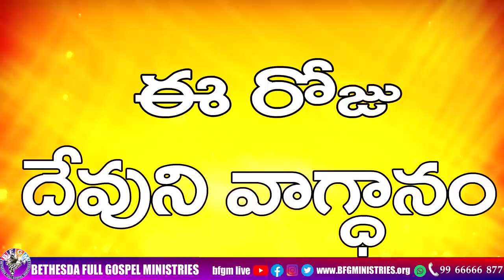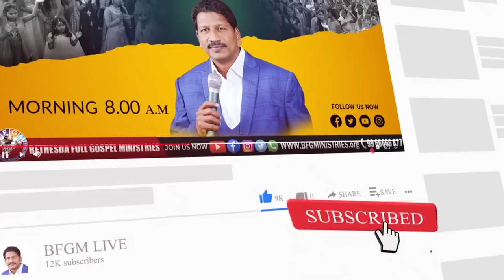Today's promise 28.01.2023 | BFGM LIVE